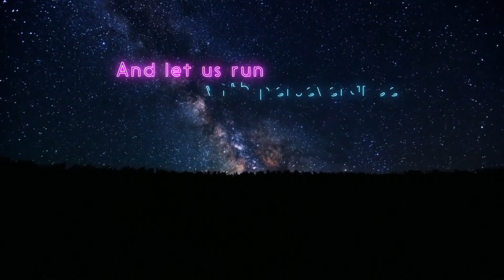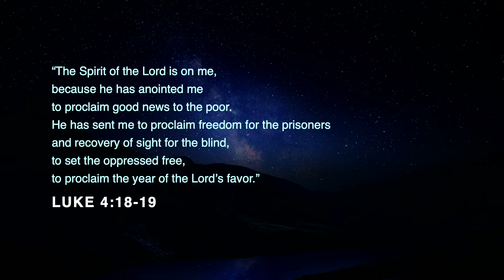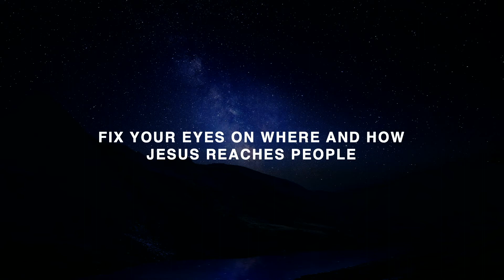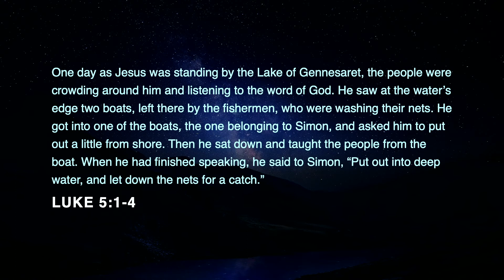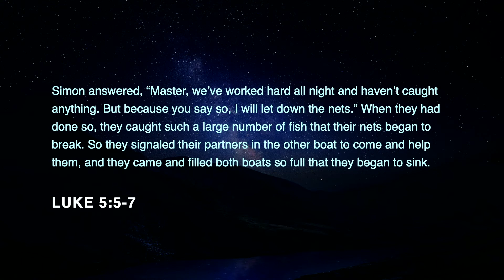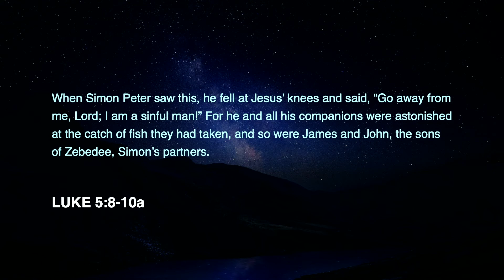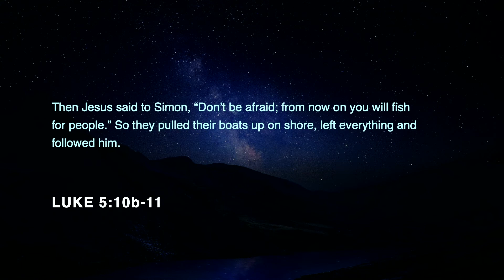True North: Part 10 (Full service)